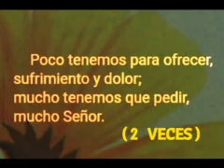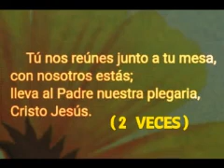COMO UNA GRAN FAMILIA ++ Pbro. L. Elizalde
Como Una Gran Familia.
Pbro. Luis Elizalde.